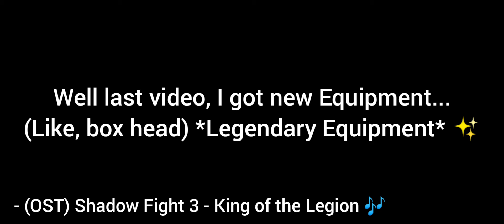SF 3: Hard Challenge! [Part 2]✨💥 (Dragon Lesson) 💥✨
~ Shadow Fight 3:
Hard Challenge! [Part 2]
✨💥 (Dragon Lesson) 💥✨ ~

It's very difficult to do this challenge!
But, it doesn't matter, I'll be the winner until the end! 🙂🙏🏻✨

This challenged it's like my life, Hard & Not Easy. So I want to play this game for fun, thank you Nekki! 👍🏻✨